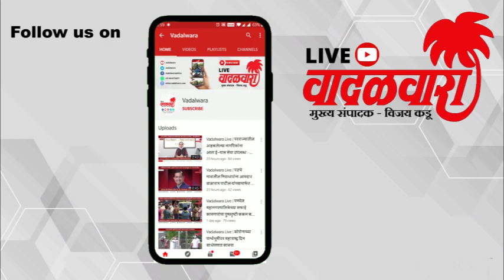वादळवारा लाईव्ह न्यूज बुलेटिन । ०५-१२-२०२२ । दिवसभरातल्या ठळक घडामोडी